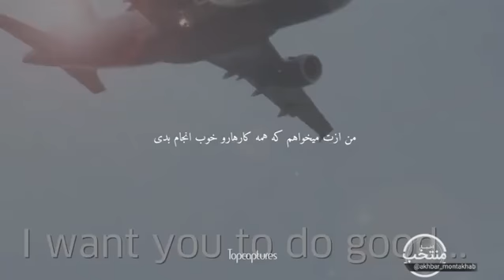#🔴🔞🏴🎥The sounds you hear are real just before the plane hit the building on 9/11...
It has been 20 years since the terrorist attacks of Al Qaeda on September 11 in America.

 👈 19 members of the al-Qaeda fundamentalist group hijacked four passenger planes and crashed two planes into the twin towers of the World Trade Center in New York, ‌ one hit the US Department of Defense building and one was shot down.

 As a result, 2,993 people (along with the occupants of the planes) were killed and about 25,000 were injured, both of which destroyed the World Trade Center two hours later.  The United States invaded Afghanistan to attack al-Qaeda and ousted the same Taliban with whom it has now agreed to seize power.

 ک